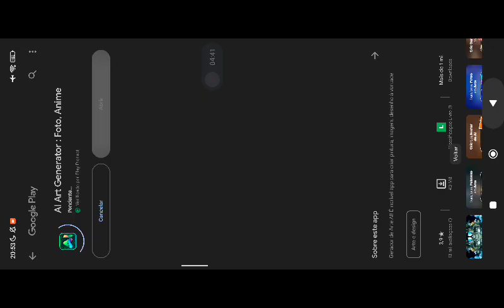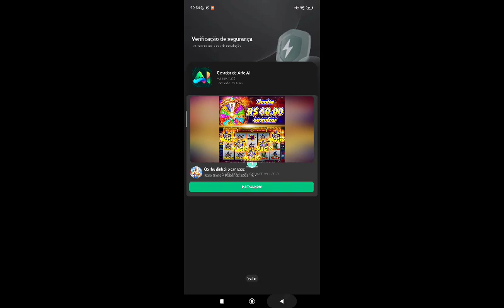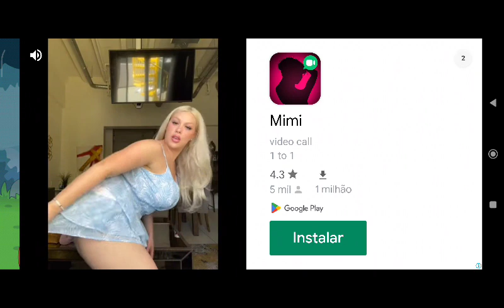No stop , enquanto chegar no llevell quinze